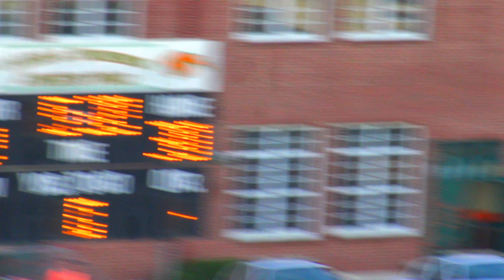GILBERT VS BUTLER